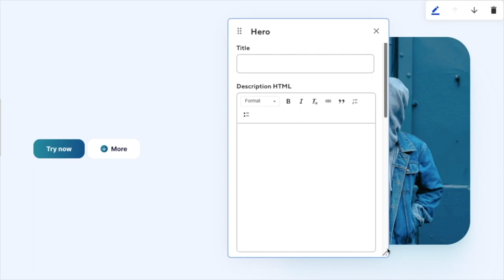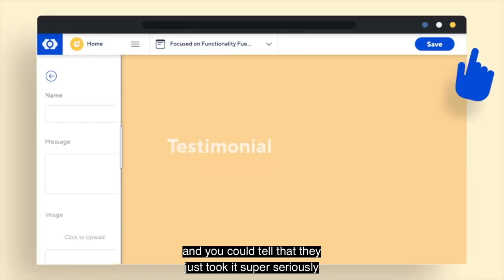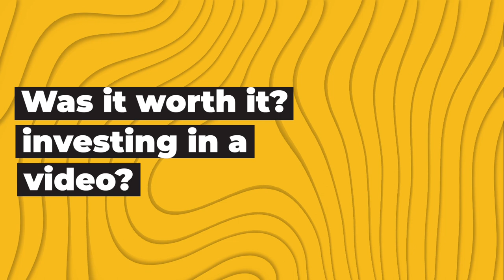Success Story of Cloudcannon / SaaS Explainer Video Case Study / Testimonial from Chris Wingate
Discover the incredible success story of our collaboration with Cloudcannon through an enthusiastic testimonial video from Chris Wingate. Witness how our SaaS explainer video not only delivered exceptional results but also met their tight deadline, showcasing our commitment to excellence. 🎥⏰🌟

At What a Story, we understand the importance of timeliness and quality. This explainer video case study video highlights our ability to deliver exceptional results while adhering to tight deadlines, cementing our reputation as a reliable partner in achieving business objectives. 🌟⏰💪

Together, let's create an explainer video highlighting your product that resonates with your target audience, showcasing our commitment to excellence. 🌟❤️⏰

⭐ About Us:
We're a tech product video production company, offering top-notch services to help our clients shine. From concept to completion, we handle every aspect of your project with expertise and passion.